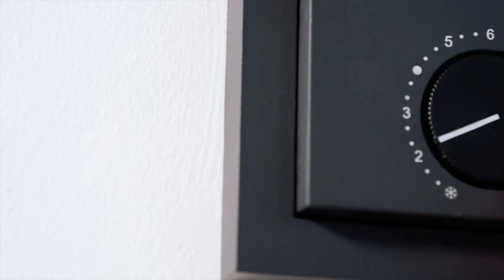Stöppler Bad und Heizung Imagefilm